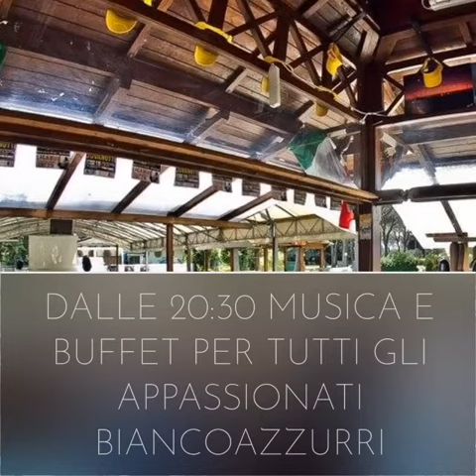Spot Presentazione Torviscosa Calcio 2019/2020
Parco delle Piscine di Torviscosa